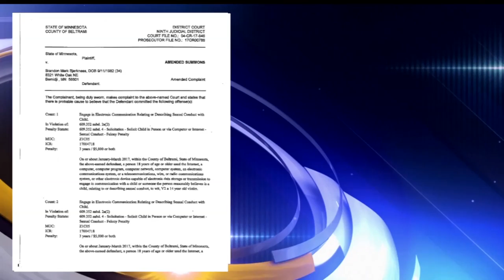Bjerknes Faces Federal Child Pornography Charges